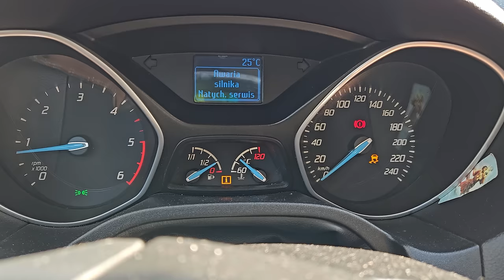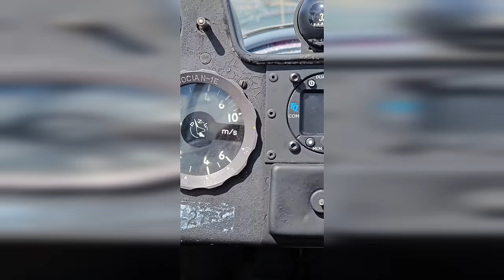Przepisowa Jazda na Szosowym Rowerze - Czy To W Ogóle Możliwe? 🤔